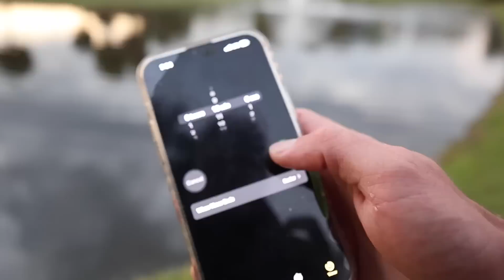Catching INVASIVE fish for Backyard Pond (1v1 CHALLENGE)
Install Raid for Free ✅ IOS/ANDROID/PC and get a special starter pack with an Epic champion ⚡️ Kellan the Shrike ⚡️